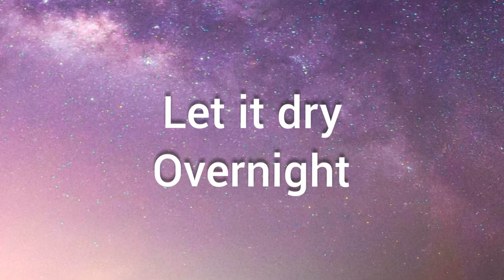Vincent Van Gogh's Style Painting / How To Make A "DIY" Polo Shirt Hand Painting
Between November of 1881 and July of 1890, Vincent van Gogh painted almost 900 paintings. Since his death, he has become one of the most famous painters in the world. Van Gogh’s paintings have captured the minds and hearts of millions of art lovers and have made art lovers of those new to world of art. The following excerpts are from letters that Van Gogh wrote expressing how he evolved as a painter. There are also links to pages describing some of Vincent van Gogh's most famous